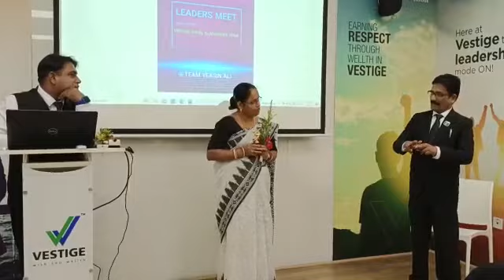Patient to Brand new Bronze Director..Hema Singh...Team Yeasin Ali Mondal...